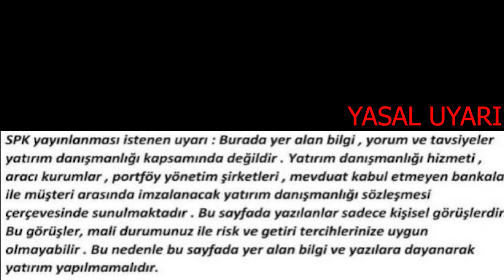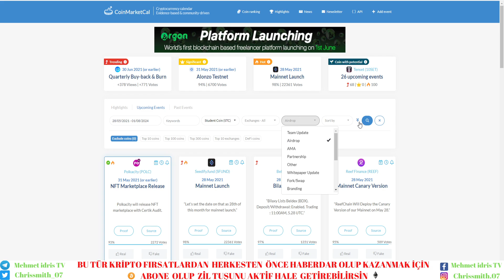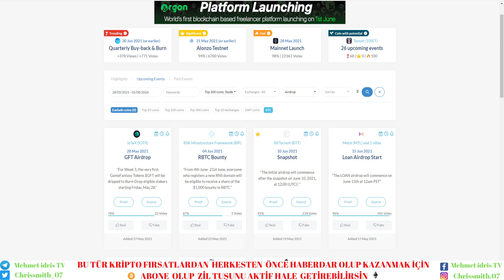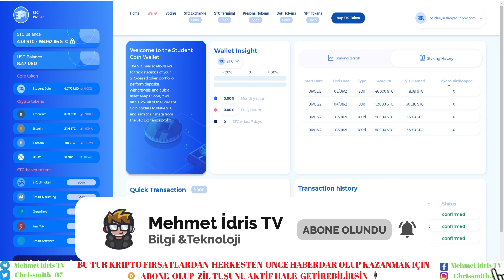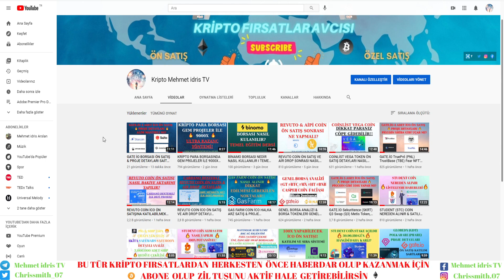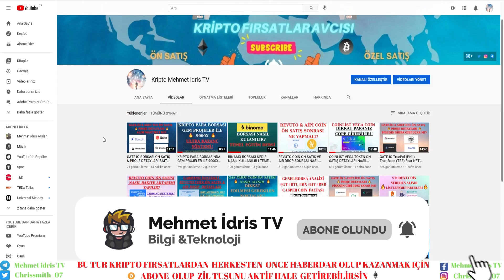AİRDROP NEDİR? STUDENT COİNDE AİR DROP & STAKE İŞLEMİ İLE 12X KAR MARJI NASIL ALINIR !!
Student coin stake işlemi ile 2 x 6x 12x kar marjı nasıl alınır ? stake ve airdrop işlemleri nasıl yapılır  tüm detayları aktarıyorum. aipi ve gasfarm ön satışında son durum ne?  onlar hakkında ekstrem bilgiye ulaşabileceksiniz

Video Yatırım tavsiyesi değildir! Sadece görüş ve analizlerimi aktarıyorum!

İzlemen gereken Eğitim serisi oynatma listeleri.  Pek çok soruna cevap bulabilirisin

(Vip üyelik, ön satış, borsa kullanımı, para aktarma ve dahası)

(düşük fee ile para aktarma, ön satış katılma, sıra sistemi ve dahası)

(Katıldığımız bütün ön satışlar ve detayları)

Videoları herkesten önce izlemek istiyorsan kanalımı takip edip zil tuşuna bastığından emin ol :)